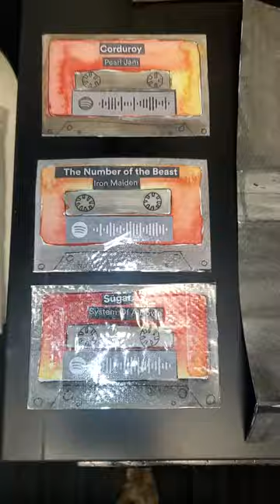work in progress. cassette player and tapes with Spotify scan codes to play each song ❤️